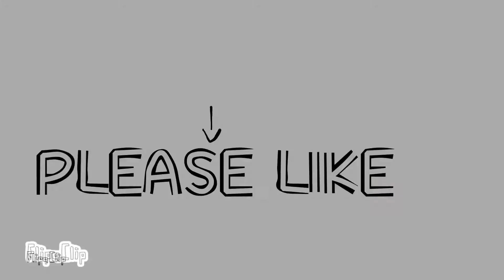Growing up compilation!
All the parts of the growing up mini series.so far..